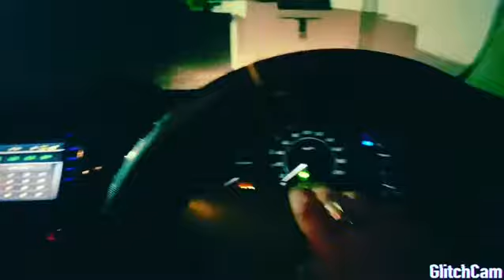Vigo drive status on Geo road Rawalpindi